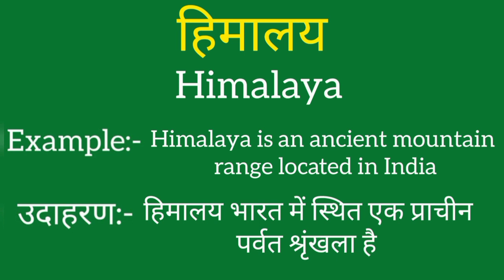Himalaya ko english mein kya kahate hain | Himalaya ki meaning | Himalaya ki spelling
Himalaya ko english mein kya kahate hain
Himalaya ki meaning
Himalaya ki spelling
Himalaya ki english